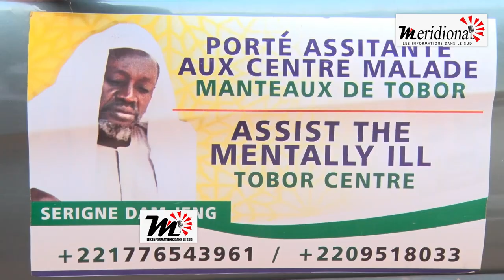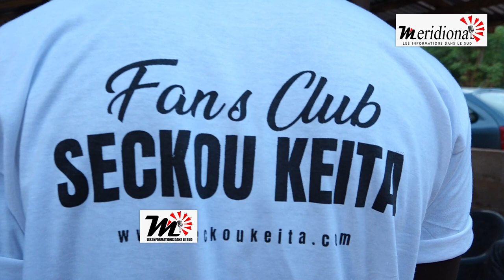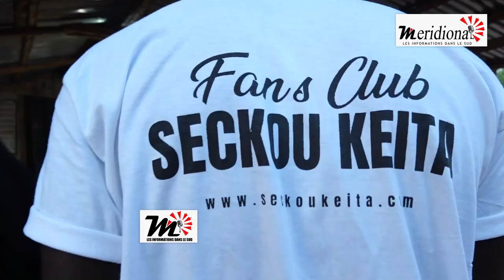Tobor; L'artiste Seckou Keita apporte joie et réconfort aux personnes mentalement atteintes